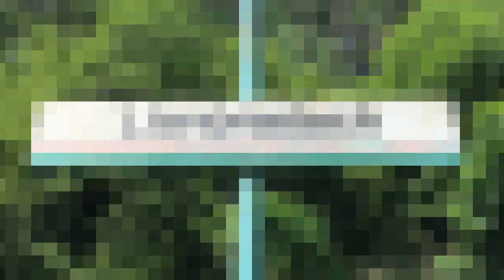Trains at Llanbradach railway station (29/06/2023)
Next up on the showcase, we take a step through time once again as we come from thw newest station on the section to another of the older guard and where the newer FLIRTs do look a little out of place at Llanbradach

Transport in this video is provided by Transport For Wales

Timestamps

0:00 Intro
0:20 Station History
0:40 Footage of trains at Llanbradach Park railway station